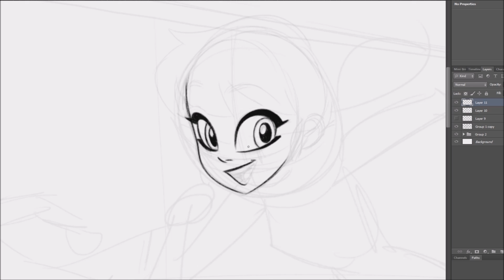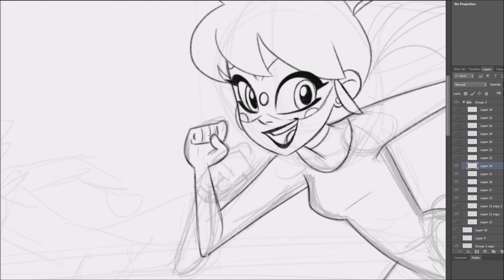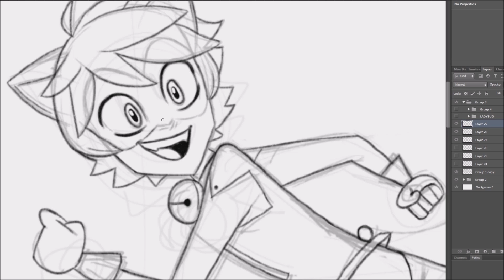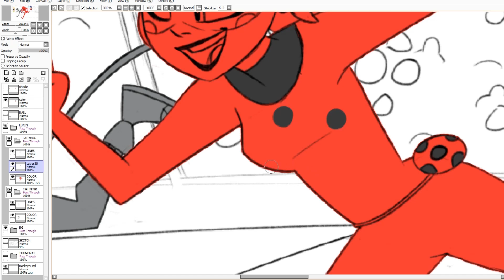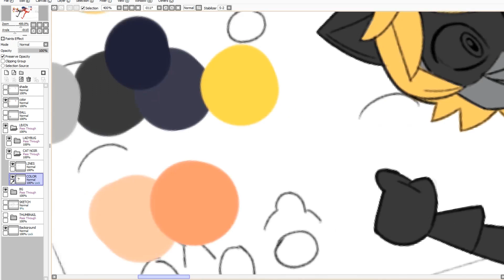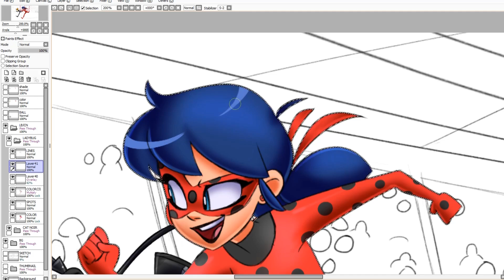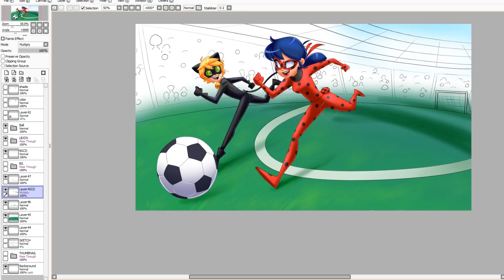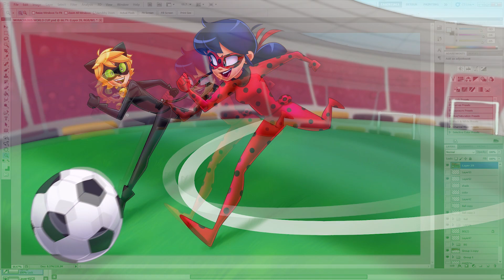MIRACULOUS 🐞 Copa do Mundo - Desenhando Especial 🐞 As Aventuras de Ladybug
Subscreve para veres novos vídeos todas as semanas! ➡️

[3:36]